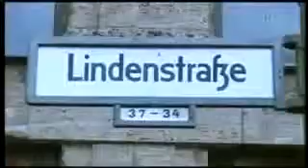Les Bobos dans la Ville - 3ème partie